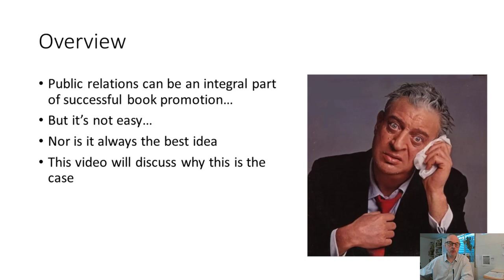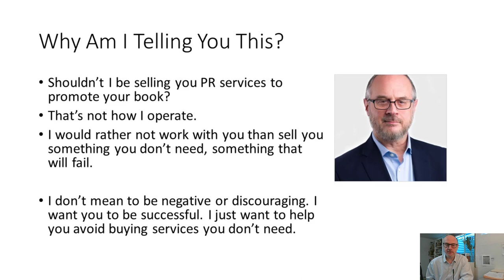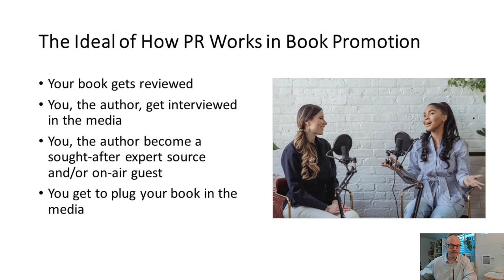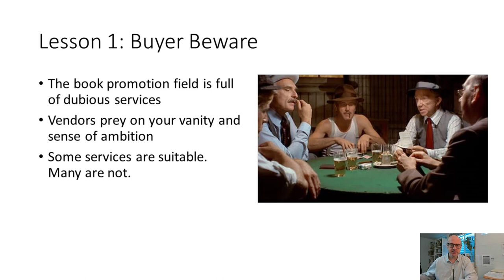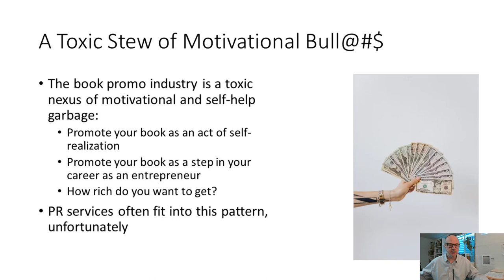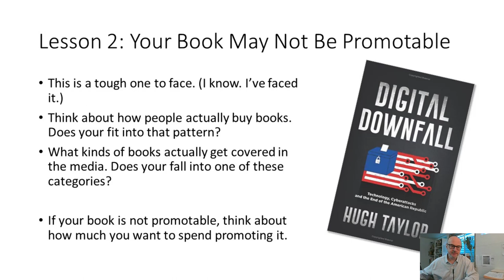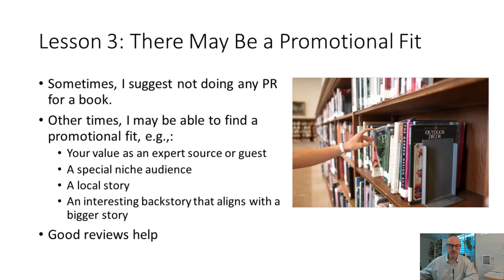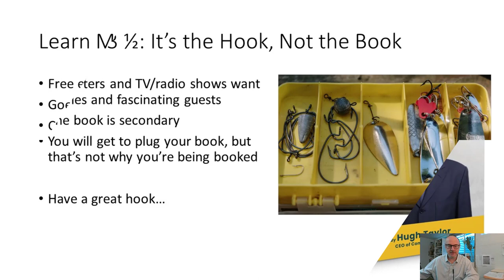Public Relations and Book Promotion: 3 Tough Lessons that Authors Will Be Happy to Learn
Should you promote your book in the media? The easy answer is “yes,” but the reality is not so simple. In this video, an experienced publicist shares his experiences and insights into what it takes to do successful book promotion in the press. Press releases for books are not always the answer. This video offers three tough lessons, but ones that every author should understand before spending money on book promotion. PR is not always the best approach to promoting a book.